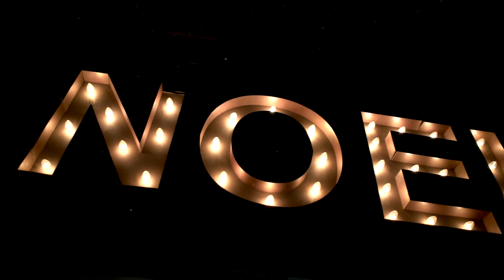Merry Christmas from Visual Beesy!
Looking for inspiration for your YouTube channel? In this video, I combine stunning visuals to capture the festive spirit of the area. Join me on a cold evening walk, where we explore the beautiful light displays and end the night with a cozy hot chocolate by the fireplace.

If you're looking to create engaging content for your channel, this video is a great example of how to combine visuals to create an immersive experience for your audience. So sit back, relax, and enjoy the sights and sounds of the holiday season in Toronto.

ABOUT ME:
As a Toronto-based, award-winning video creator and Final Cut Pro editor, I am dedicated to helping businesses enhance their digital presence through compelling video content. My expertise is crafting brand videos, ads, and stop-motion animations that captivate and engage audiences. With a specialization in creating videos for websites, landing pages, and short-form social media ads, I am well-versed in optimizing content for maximum impact. Let me help elevate your brand with visually stunning and effective video content.

Stop Motion Animations, Remote Video Editing, Filmmaking, Event Recap Videos, Graphics, and GIFs.